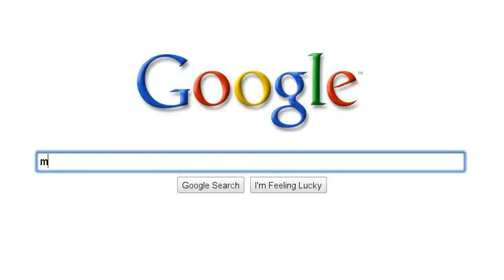Training my Chihuahua